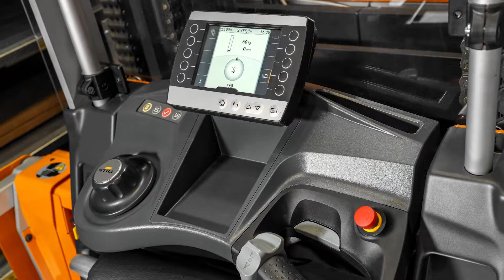Préparateur de commandes vertical PXV en action chez Liebherr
Il est le roi de la préparation de commandes et impressionne par son exceptionnelle capacité de manutention des marchandises et de ses hauteurs de levées maximales, tout en offrant un tout nouveau niveau de sécurité et d'ergonomie.

Qu'il soit utilisé dans des entrepôts à allées standards ou étroites, aucun autre préparateur de commandes n'utilise l'espace et le temps aussi intelligemment que le préparateur de commandes vertical PXV. Avec une hauteur de préparation des commandes jusqu'à 14,5 mètres, la version "large" - qui a une capacité de charge de 1 200 kg - peut atteindre même les niveaux les plus hautes. Son petit frère, quant à lui, peut atteindre des hauteurs de 7,8 mètres avec une capacité de charge de 1 000 kg. Dans les deux versions, les déplacements en toute souplesse du mât assurent non seulement un travail confortable mais aussi une capacité de manutention impressionnante des produits.

Le PXV établit également de nouvelles normes en matière de commodité et d'ergonomie. L'opérateur est assisté par des systèmes d'assistance intelligents, tels que le système STILL OptiSpeed qui garantit la vitesse la plus élevée possible sans compromettre la sécurité de conduite. Il offre également un excellent champ de vision dans le sens de la charge et de conduite, ainsi qu'un poste de conduite spacieux et amorti avec des portillons basculants pour un accès facile aux produits . Des systèmes d'assistance supplémentaires pour encore plus de sécurité et d'efficacité ainsi que de nombreux équipements peuvent également être sélectionnés individuellement et font du PXV le partenaire idéal et sur-mesure de chaque entrepôt. C'est la nouvelle génération de la préparation de commandes !

STILL propose des solutions intralogistiques sur-mesure à ses clients dans le monde entier, en permettant la connexion intelligente de tous les chariots, systèmes intralogistiques, processus et services. La créativité, l’esprit d’entreprise et la passion de la qualité sont les trois piliers sur lesquels Hans Still fonde, en 1920, l'entreprise que vous connaissez aujourd'hui. Nous mobilisons aujourd'hui près de 9 000 collaborateurs qualifiés en recherche et développement, production, ventes et services pour répondre aux exigences de nos clients partout dans le monde. Les facteurs clés de notre réussite sont la haute efficacité de nos produits, nos offres complètes spécifiques à chaque secteur d’activité et adaptées aux plus grandes comme aux plus petites structures, et nos solutions de logistique logicielles assurant une efficacité optimale pour la gestion des flux de magasinage et de manutention.

STILL France, c'est : 9 agences, 17 points de location, et 400 techniciens sur tout le territoire, toujours prêts à intervenir près de chez vous. Dans le monde entier, STILL est présent dans 48 pays avec 24 filiales et 246 agences.

► Commencez votre carrière chez STILL !